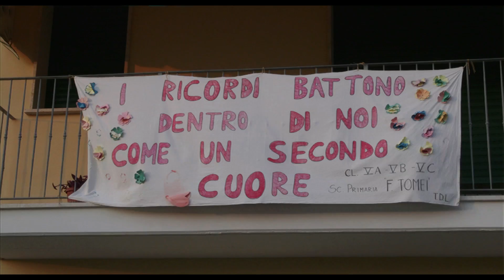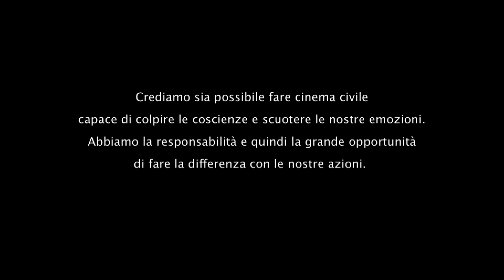Videoappello IL SOLE SULLA PELLE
Crediamo sia possibile fare cinema civile capace di colpire le coscienze e scuotere le nostre emozioni. Abbiamo la responsabilità e quindi la grande opportunità di fare la differenza con le nostre azioni.